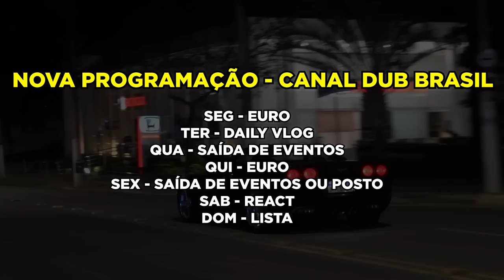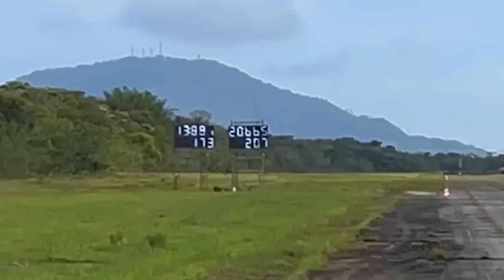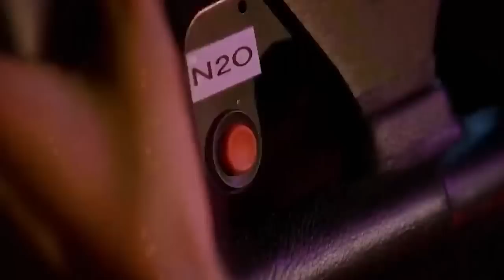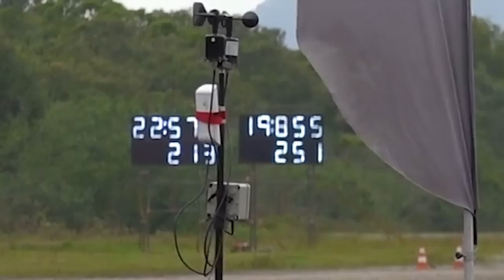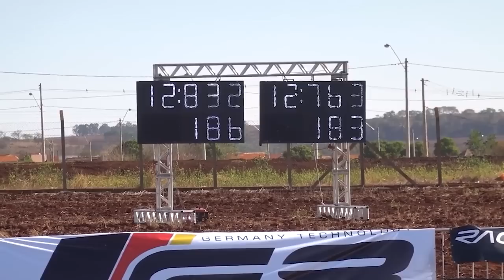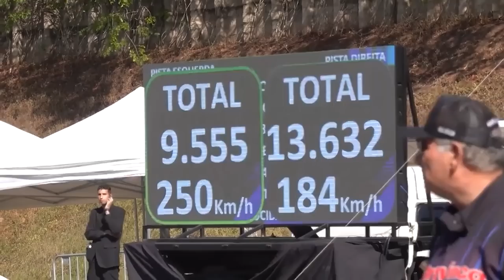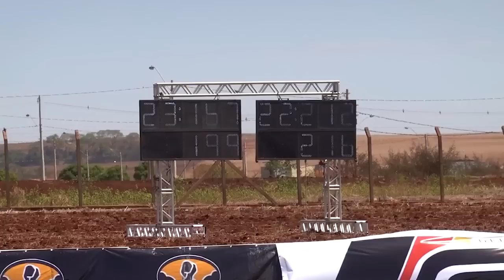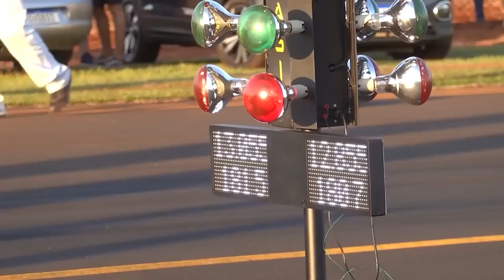ALEMÃO DA CARAVAN ACELERANDO TUDO QUE DÁ NA CARAVAN